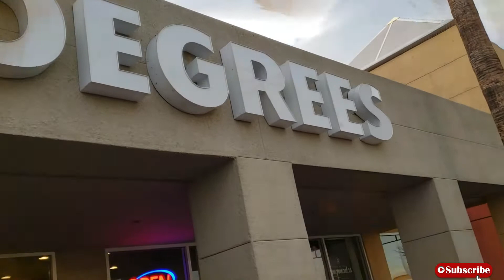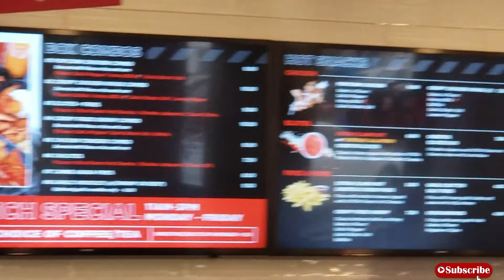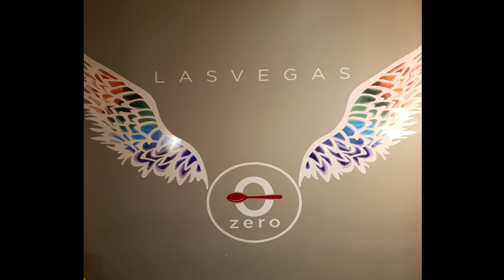Zero Degrees in Las Vegas! (mixing french fries with....)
In this episode we visit Zero Degrees in Las Vegas Home of the Mangonada. located at 4001 S Decatur Blvd,Las Vegas, NV 89103
The food here is delicious and the drinks are amazing.

Mirleth-@Mirleth
Jonathan-@Gallit01
Jaelynn-@Jaelynnnicole
Mason-@Masonelyc